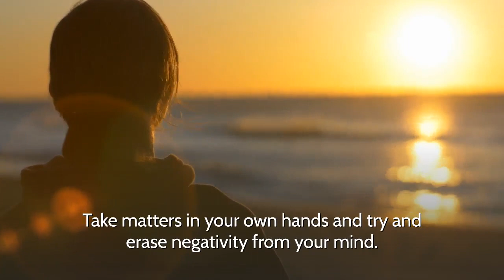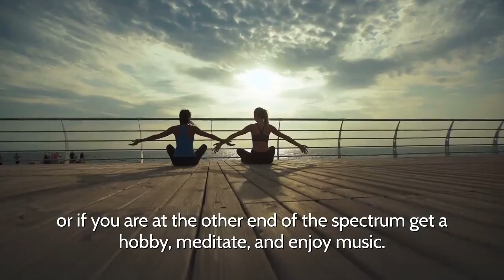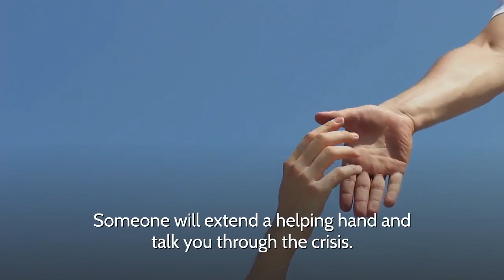Living with Depression | 10 Symptoms of Depression (2020)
Living with depression can be a daunting task for you personally but may also ask a lot of your family during this time. Here is a list of 10 symptoms of depression that will hopefully help you address your particular situation.

Every year approximately 9.5% of the American population suffers from depression. Depression is a grave illness that affects day to day life and destroys families. It is a disorder that controls the mind and its functions causing loss of appetite, sleeplessness, mood swings, and a deep sense of despair.
The symptoms of depression are varied and the severity changes with time. And, according to experts depression can be an inherited disorder, or caused by life threatening illnesses, or stress. Other causes are certain diseases, medicines, drugs, alcohol, or mental illnesses. Women are seen to experience depression more than men and this is attributed to hormonal swings, menstrual cycle changes, pregnancy, miscarriage, pre-menopause, and post-menopause.
1.An unshakeable sadness, anxiety, or emptiness.
2.Overwhelming hopelessness accompanied by pessimistic feelings.
3.Extreme guilt, feelings of helplessness, and no sense of self worth.
4.Loss of energy, a slowing down of metabolism, and activity levels. Being plagued by constant fatigue.
5.A sense of helplessness along with an increasing inability to focus and indecisiveness.
6. Loss of sound sleep and development of extreme insomnia.
7.Inexplicable weight loss or weight gain. Triggered by loss of appetite or eating binges.
8.Brooding and suicidal inclinations.
9.Irritability, short temper, as well as restlessness.
10.Physical afflictions like headaches, digestive disorders, and chronic pain for no particular reason.
If you experience any of the above along with a marked change in behavior do consult your doctor. He will give you a thorough examination to rule out physical causes for depression as well as any underlying medical problems. Then if required he will recommend that you consult a psychiatrist or psychologist.
Take matters in hand and try and erase negativity from your mind. Cut out from you life terms like exhaustion, worthlessness, and hopelessness. Change your life by setting yourself a few goals. Try and relax, meditate, and enjoy music. Start new activities that absorb your time as well as interests. Go out and meet people and participate in group activities. Avoid the company of negative people. Make up your mind to enjoy a movie, ballgame, family outing, picnic, or trek. Be positive, self confident, and have faith in yourself. Faith is itself a great healer. Decide to change your world for the better. However do follow the doctors advice. Treatment can include: anti-depressant medicines, psychotherapy, as well as lifestyle changes. In extreme cases electroconvulsive therapy or light therapy are prescribed.
If your depression escalates or you are suicidal seek help from your family physician or health care provider. Do call a local health department, a community mental health center, or hospital or clinic. Someone will extend a helping hand and talk you through the crisis.